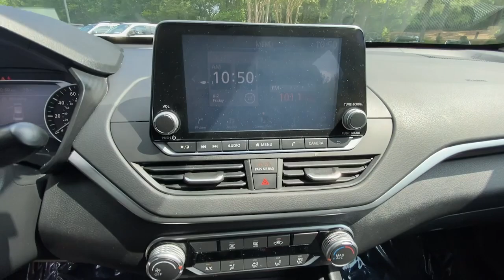2020 Nissan Altima Raleigh, Durham, Apex, Holly Springs, Wake Forest, NC G46466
Super Black Clearcoat Used 2020 Nissan Altima 2.5 S available in Raleigh, North Carolina at Auction Direct USA Raleigh. Servicing the Durham, Apex, Holly Springs, Wake Forest, NC area.

This 1-Owner Altima is from the South! New Tires Apple Carplay & Android Auto Power driver seat. 28/39 City/Highway MPG --- ALL of our vehicles at Auction Direct come with a 30 day/1000 Mile Limited Powertrain Warranty and a 5 day/500 Mile Return/Replace Policy - never as-is like the competition. Well go that extra mile to offer you competitive financing options and greater peace of mind with an extended warranty. If youre not happy were not happy!Auction Direct USA is proud to present you with another Best-In-Market Priced Pre-Owned Vehicle. This 2020 Nissan Altima 2.5 S. It is equipped with the following: Power driver seat 4-Wheel Disc Brakes 6 Speakers ABS brakes Air Conditioning AM/FM radio: SiriusXM Brake assist Bumpers: body-color Cloth Seat Trim Delay-off headlights Driver door bin Driver vanity mirror Dual front impact airbags Dual front side impact airbags Electronic Stability Control Floor Mats & Trunk Mat Four wheel independent suspension Front anti-roll bar Front Bucket Seats Front Center Armrest Front reading lights Fully automatic headlights Illuminated entry Knee airbag Low tire pressure warning NissanConnect featuring Apple CarPlay and Android Auto Occupant sensing airbag Outside temperature display Overhead airbag Overhead console Panic alarm Passenger door bin Passenger vanity mirror Power door mirrors Power steering Power windows Radio data system Radio: AM/FM Audio System Rear anti-roll bar Rear reading lights Rear seat center armrest Rear side impact airbag Rear window defroster Remote keyless entry Security system Speed control Speed-sensing steering Speed-Sensitive Wipers Split folding rear seat Sport steering wheel Steering wheel mounted audio controls Tachometer Telescoping steering wheel Tilt steering wheel Traction control Trip computer Variably intermittent wipers and Wheels: 16 x 7 Steel w/Full Wheel Covers.